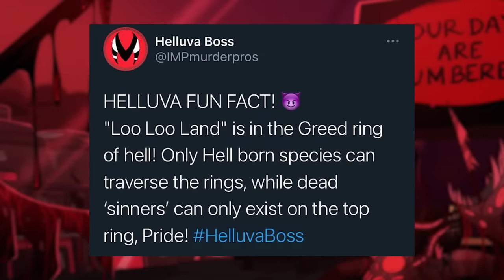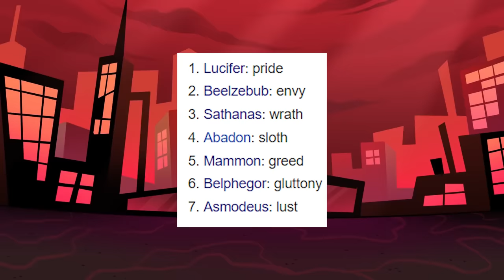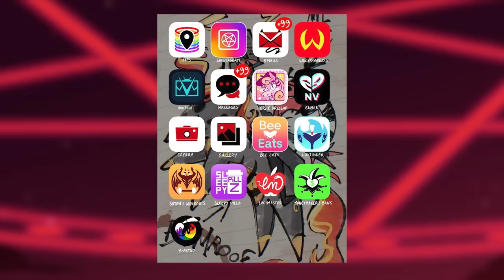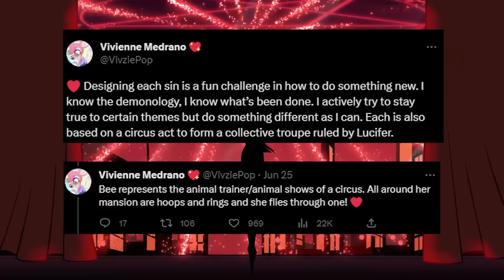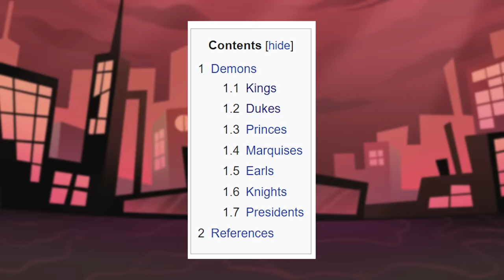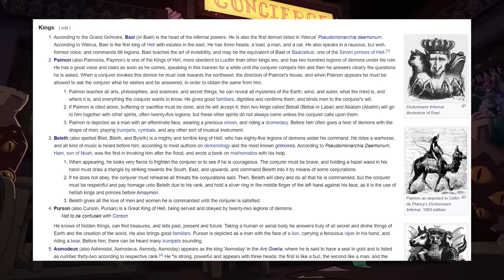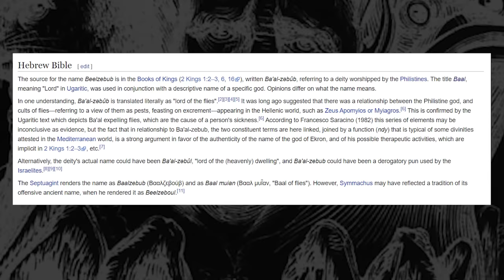Beelzebub is BAAL? Queen of The Ars Goetia, Princess of Gluttony! The Hierarchy of Hell Expanded!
crazy lore!